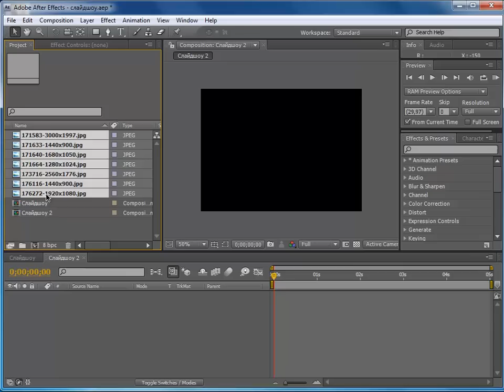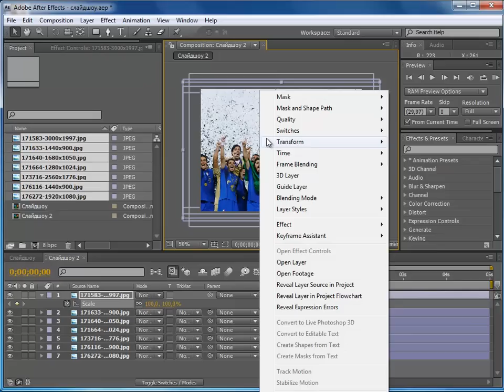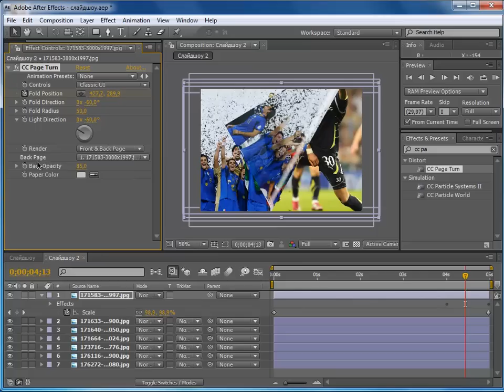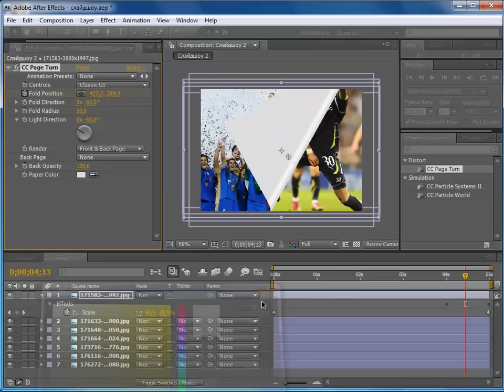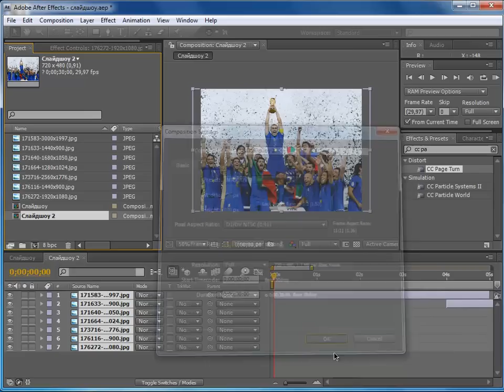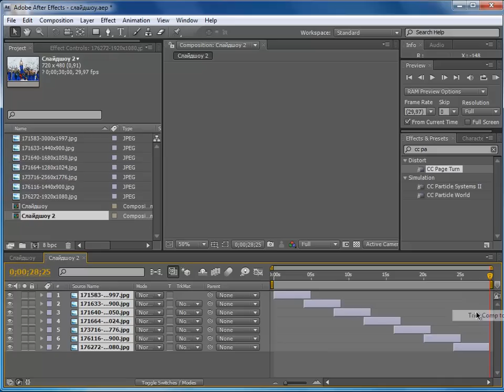Эффект перелистывания страницы в After Effects.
В этом уроке мы добавим к нашему слайдшоу (с которым мы работали в предыдущем уроке) эффект перелистывания страницы.